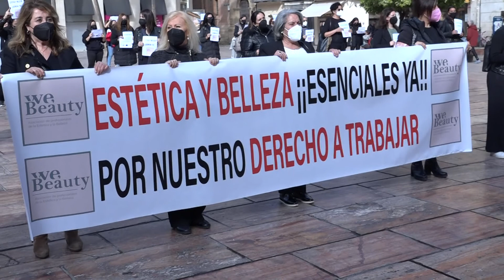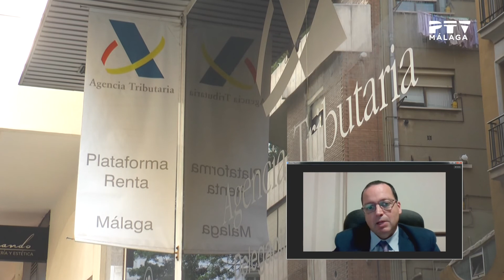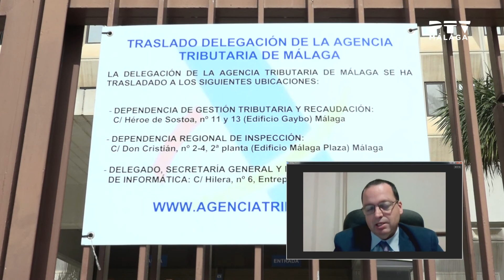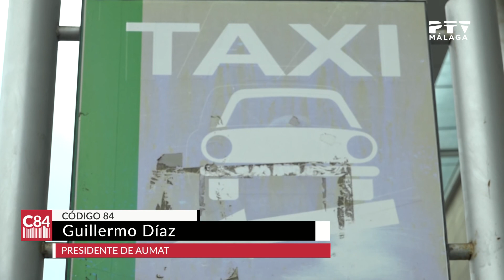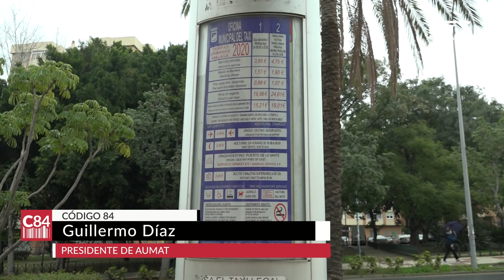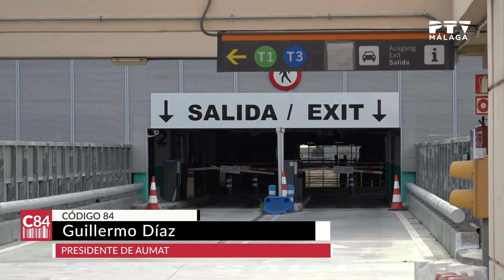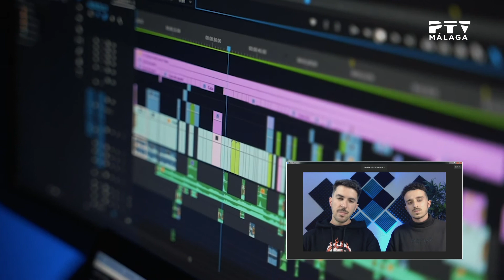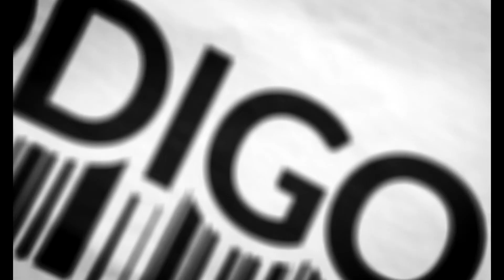Código 84| 02/03/2021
*Esta semana entrevistamos al Pte. del Colegio de Gestores de Málaga, Daniel Quijada

*Analizamos las novedades de la campaña de la renta de los autónomos y  aclaramos dudas sobre los ertes y las prestaciones del SEPE.

*Además, hablamos con Guillermo Díaz, Pte. AUMAT sobre el nuevo reglamento del taxi que permitirá incrementar la calidad del servicio.

* Por último, conocemos a los creadores de Movielife Academy, una empresa surgida para profesionalizar el mercado audiovisual influencer. Sus fundadores, Pablo Lao y Iago Miragaya nos cuentan su historia.